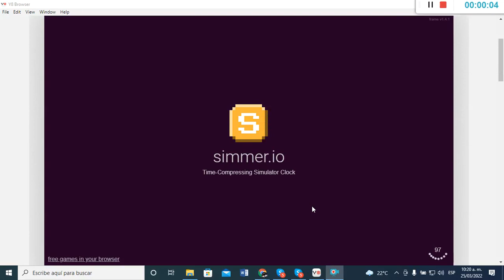Drift Hunters (Mitsubishi Lancer Evolution [Emashi Track])